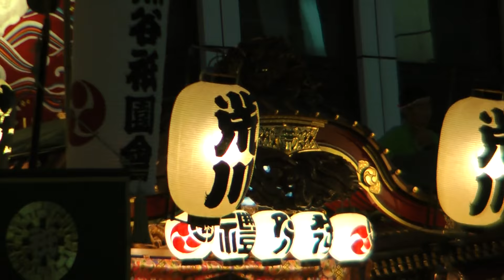熊谷駅での初叩合い 関東一の祇園 熊谷うちわ祭2016 初日 00197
関東一の祇園　熊谷うちわ祭2016　初日
熊谷駅での初叩合い
駅を背にして整列。
 銀座方面から、
 石原、伊勢町、櫻町、仲町、銀座、第壱、第貮、筑波、荒川、彌生町、鎌倉、本石